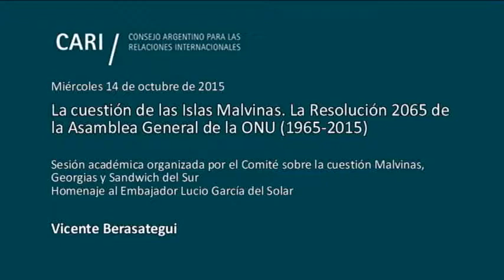La Resolución 2065 de la Asamblea General de la ONU - Vicente Berasategui PARTE 3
La cuestión de las Islas Malvinas. La Resolución 2065 de la Asamblea General de la ONU (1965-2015)

Homenaje al Embajador Lucio García del Solar

Expositores

Adalberto Rodríguez Giavarini Ex Ministro de Relaciones Exteriores, Comercio Internacional y Culto de la Argentina, Presidente del CARI

Lillian O'Connell de Alurralde Diplomática, ex Embajador de la Argentina en Canadá, Miembro del Comité Consultivo del CARI

Vicente Berasategui Diplomático, ex Embajador de la Argentina en el Reino Unido, Miembro Consejero del CARI

Moderadora

Lilian del Castillo Directora del Comité sobre la cuestión Malvinas, Georgias y Sandwich del Sur